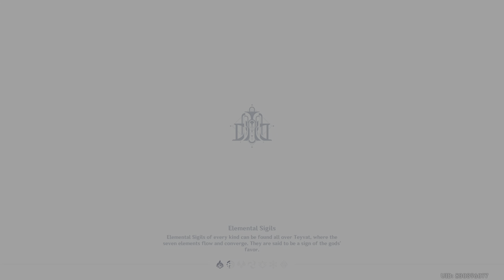EXP Books Klee's aquatic adventure episode 180